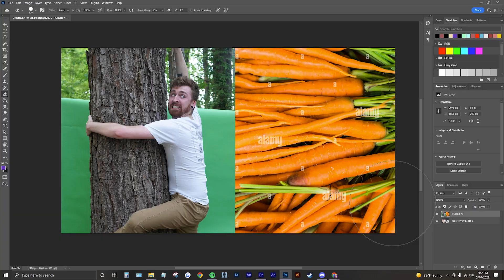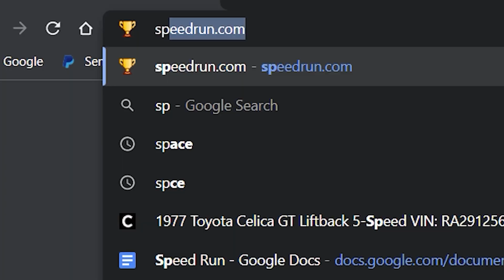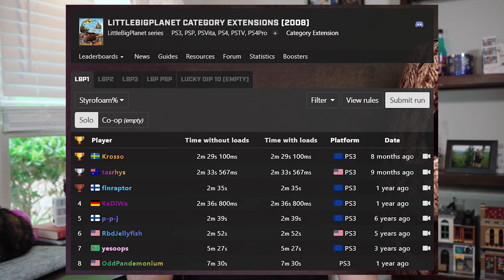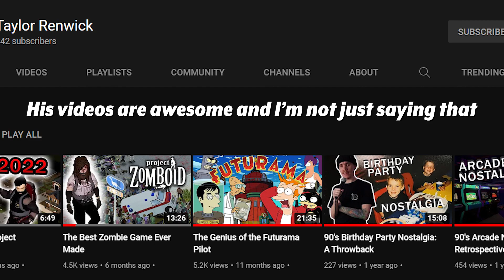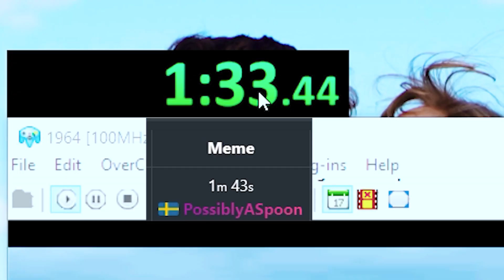Ludwig made me break a world record - TOP 6 CONTEST WINNER (barely)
Look I made like 60% of this video in one day, I'll come up with a better description later
Link-a-roonies